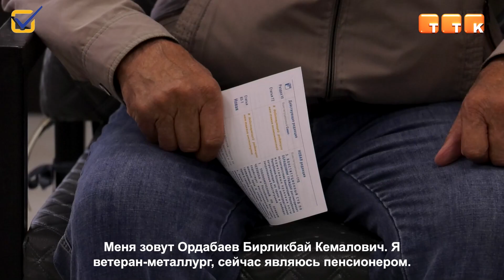Важность референдума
5 июня в стране пройдёт республиканский референдум.